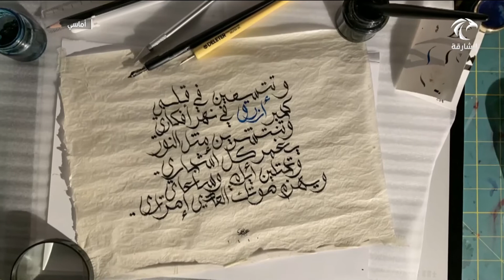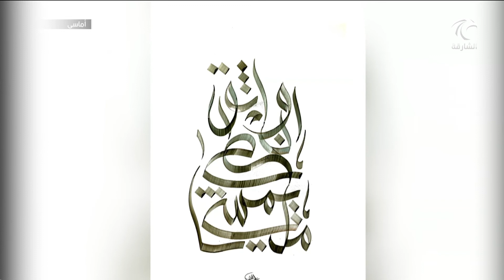برنامج أماسي : عبدالله الأستاد الحمادي .. وفن التصوير والخط العربي